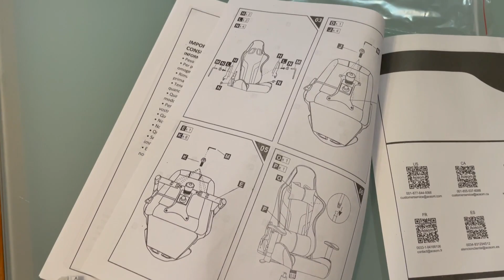Mi regalo una sedia nuova! | 400 iscritti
Grazie a tutti voi sono arrivata a 400 iscritti.
Per l'occasione mi sono regalata una sedia nuova e ve la mostro.

La mia postazione:

Luce 1
Luce 2
Powerline (internet tramite linea elettrica)
Postazione ricarica iPhone, iWatch e AirPods

NB: Se utilizzerai questi link, Amazon mi riconoscerà un piccolo guadagno che mi sarà utile per continare a creare contenuti.

Contattami:

SERVER DISCORD: ArtyGamer